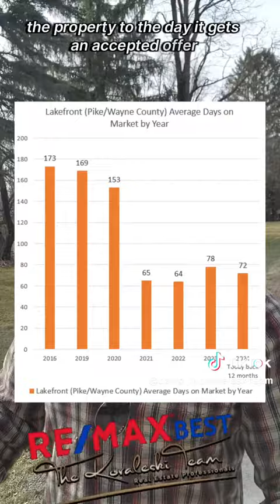🛥🏡Lakefront Real Estate Market Update Pike/Wayne County Pa. February 8, 2024 by The Kovaleski Team!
🛥🏡Lakefront Real Estate Market Update Pike/Wayne County Pa. February 8, 2024 by The Kovaleski Team -RE/MAX Best!

📣 Here’s what’s happened in the past 2 weeks!

💵 $670,000 -Lakefront median sales price. (Past 12 months)
💵 $768,000 -Lakefront average sales price. (Past 12 months)
🏠 20 Homes currently for sale.
🏠 1 New listing added.
📆 2.1 Months of inventory (under 5 months is a sellers’ market)
📆 72 -YTD average days on market.
🏠 10 Homes currently under contract.
🏠 3 Homes got accepted offer.
🏠 0 Homes closed.  113 closed past 12 months.

💰YTD Pike/Wayne Lakefront Home values are 231% higher than 2016, 193% higher than 2019, and even 113% higher than 2022!

💲 What's your Pike/Wayne county lakefront home worth now?